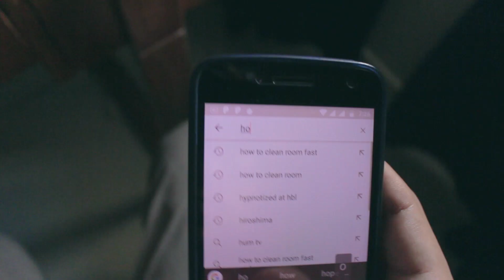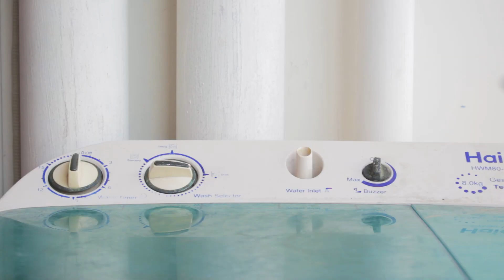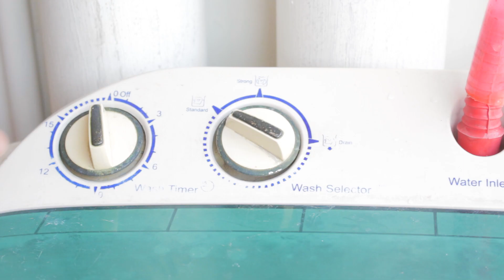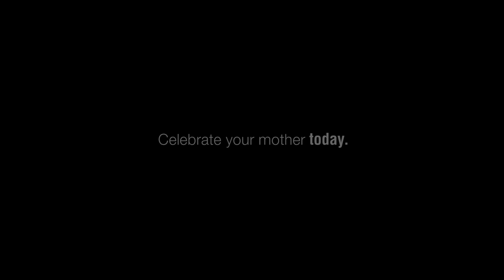When mom goes out of city...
This is what happens when my mother go out of city...

facebook, instagram, twitter // @iUsmanAliKhan